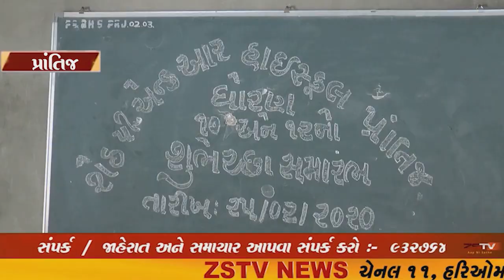(prantij) પ્રાંતિજ શેઠ.પી.એન્ડ આર હાઇસ્કુલ ખાતે શુભેચ્છા સમારોહ કાર્યક્રમ યોજાયો .//ZSTVNEWS//.